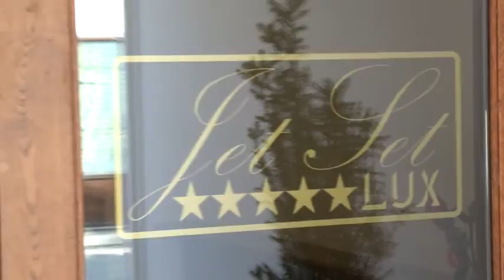Svečana Sala Jet Set Lux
Nova, bogato i moderno opremljena svečana sala Jet Set Lux se nalazi u Novoj Pazovi, na mestu nekadašnje diskoteke Jet Set. Sala je opremljena po svetskim standardima i zadovoljava sve uslove od luksuznog enterijera, moderno opremljene kuhinje, led rasvete, klimatizacije, do najsitnijih detalja. Nudimo veliki izbor najkvalitetnije hrane. Kapacitet sale je 250 mesta. Sala je idealna za sve vrste Vaših proslava: svadbe, rođendani, mature, kongresi, proslave firmi, kokteli i sve druge svečanosti.